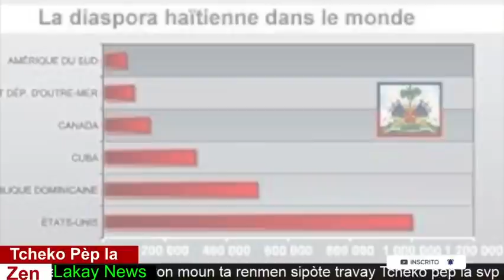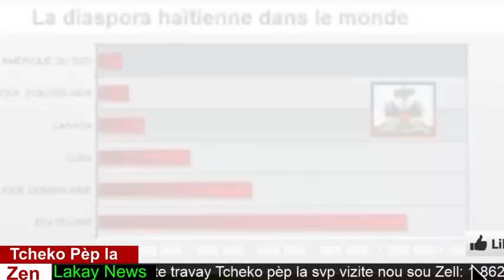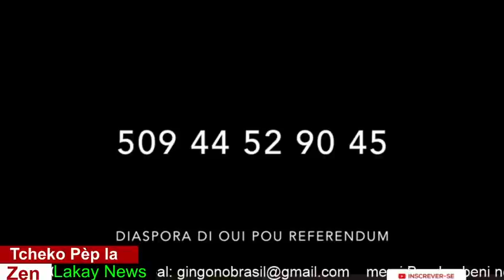25 Mai/Gwo sezisman Haiti 15 moun gentn mouri Haiti andanje tout bon vre ann swiv